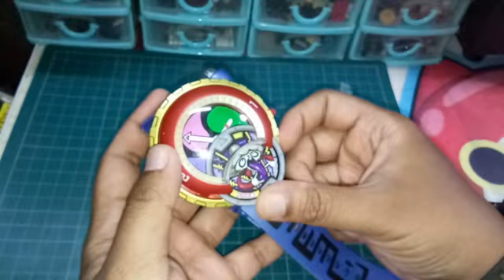Bandai DX Yokai Watch Zeroshiki (Malay Review)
- A Collectible item for all ages.
- Video test using 5 type medal

- Zeroshiki type

- From Yokai Watch series ^^
- Using 3 LR44 Batteries